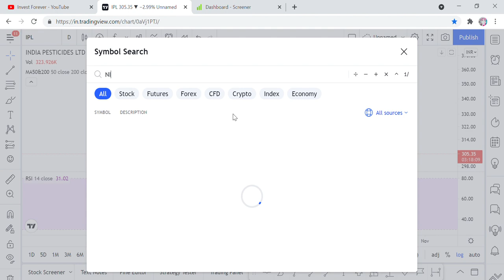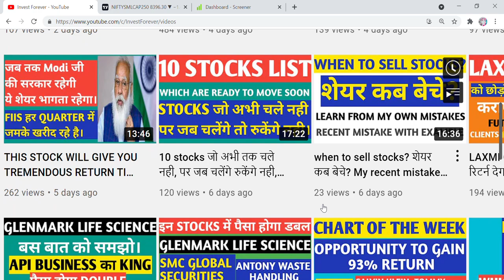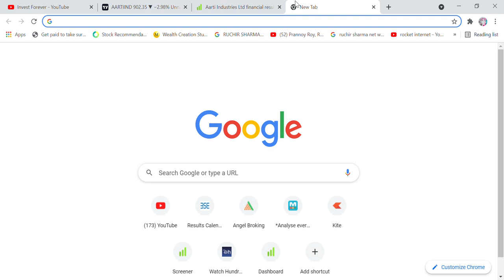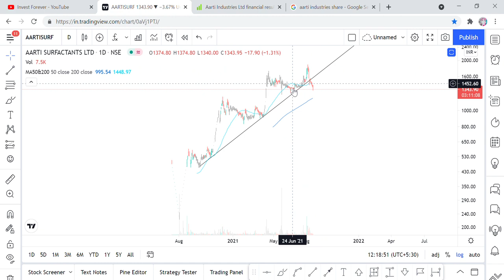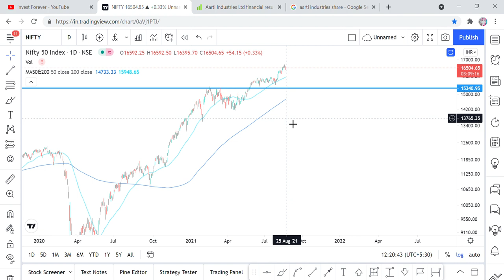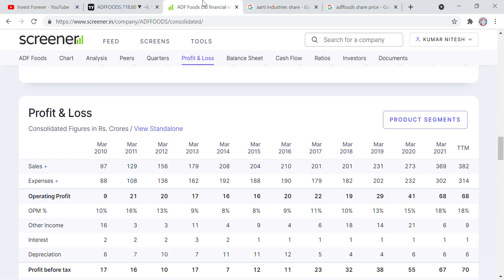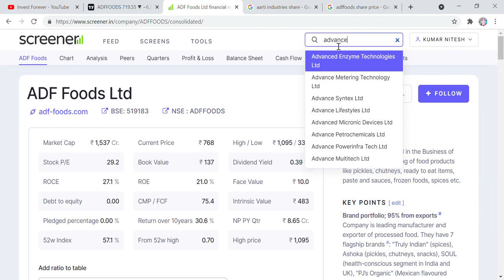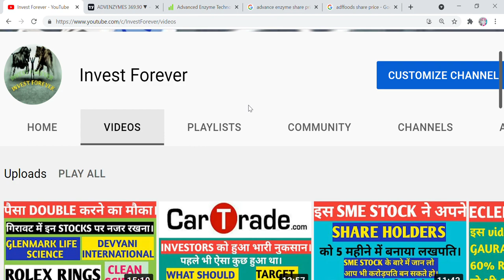SMALL CAP, MID CAP OVERVIEW, AARTI INDUSTRY, AARTI SURFACTANT, ADF FOODS, ADVANCED ENZYME STOCK VIEW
Hi Friends,